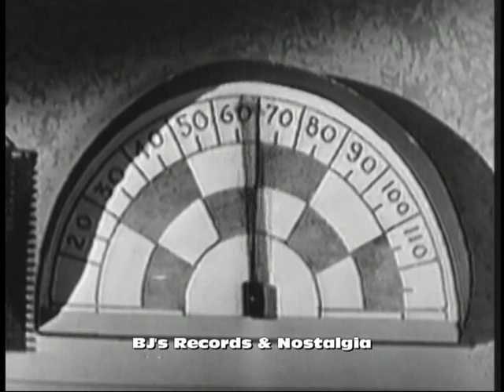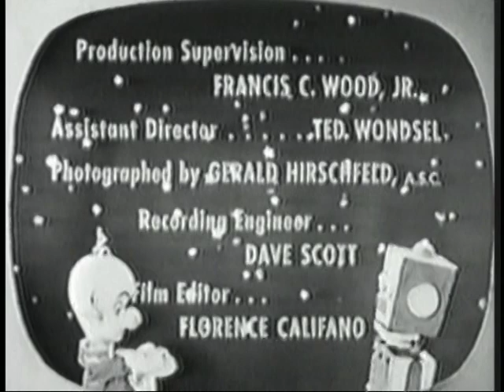JOHNNY JUPITER. DuMont Television Network. 1950's Children's Sci-Fi / Fantasy Show.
This series ran for only 32 episodes on DuMont and ABC and is very rarely remembered today.  I put this out years ago when I ran Buyers Gallery Video and a couple of cheapie companies "borrowed it" from my old VHS.  Even with the compression that occurs when uploading to YouTube this should still be more crisp and clear than most copies floating around.  Enjoy!